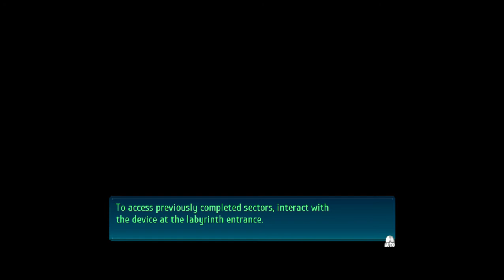Trails of Cold Steel IV Playthrough 36 Moonlight Mandrake Special